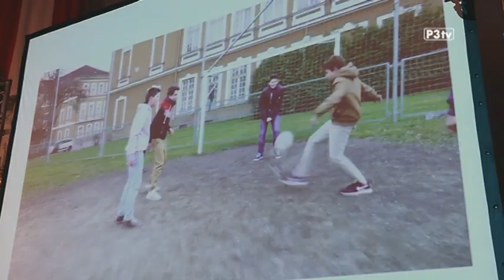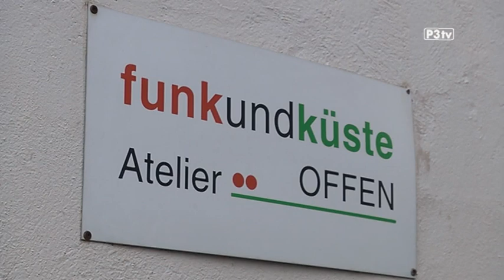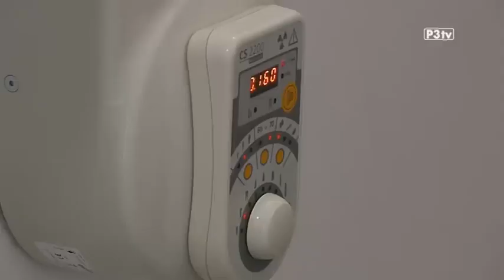Job, Kunst oder Sport – Erfolg ist planbar!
Ob man Erfolg hat oder nicht entscheidet jeder für sich selbst. Ausdauer, Hartnäckigkeit und Zielstrebigkeit sind wichtige Faktoren, um an's Ziel zu kommen. Menschen mit Migrationshintergrund müssen mit viel mehr Energie ein Ziel verfolgen, um vorne dabei zu sein. Die vierfachen Jiu Jitsu Duo-Weltmeisterinnen Mirnesa und Mirneta Becirovic leben es vor und zeigen das es geht.